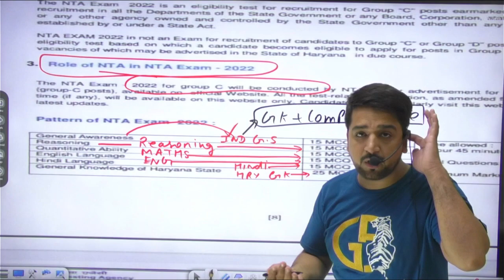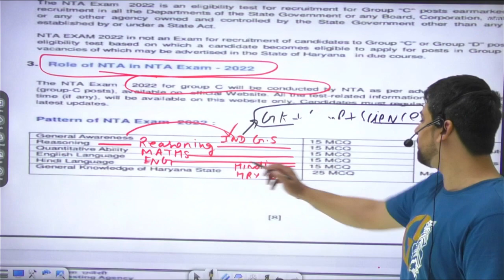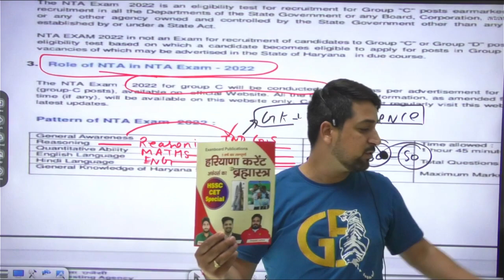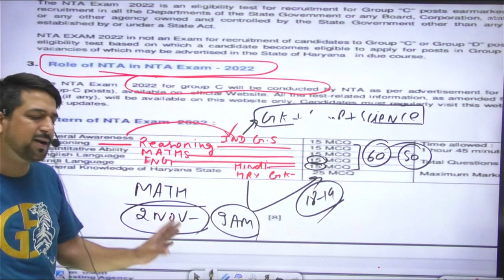CET ने फिर बदला एग्जाम पैटर्न | NTAके हिसाब से होगा पेपर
Free Mock test , Free Quiz , free Notes, Free Practice Sheets
के लिए , हमारी App Download करें

हमारी हरियाणा G.K. की किताब खरीदने के लिए निचे दिए गये लिंक पर क्लिक करें

हमारी Maths Book By Neeraj Mehta  की किताब खरीदने के लिए निचे दिए गये लिंक पर क्लिक करें

हमारी Current affairs किताब खरीदने के लिए निचे दिए गये लिंक पर क्लिक करें

हमारी Timeline Of Haryana Current affairs की किताब खरीदने के लिए निचे दिए गये लिंक पर क्लिक करें

Our Achievements

Live Classes

For those who can’t join our classes, we have live classes coming up on this channel. You can take advantage of our live classes where you can ask all your queries and doubts.